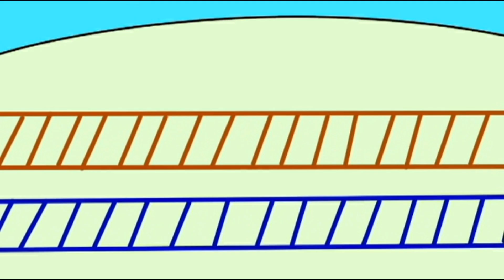クレヨン電車 合体 おえかき 赤クレヨン電車 青クレヨン電車 黄色クレヨン電車 crayon train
クレヨンと電車が合体したよ。どんないろがすき？

【他にもこんなオススメ動画↓↓↓があります】

【はたらくくるま 合体して変身！消防車 パトカー 救急車  そうじき  でんわ  カメラ ピアノ Vehicle animation】

【はたらくくるま  海の生き物と合体  さめパトカー たこ消防車  いか救急車】

【はたらくくるま 虫  合体  消防車 パトカー 救急車  ショベルカー ごみ収集車】